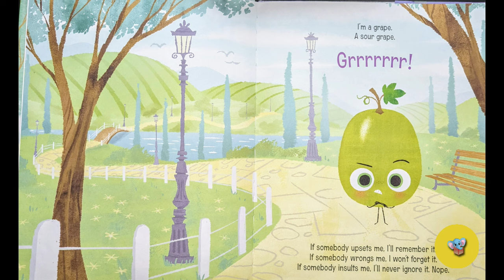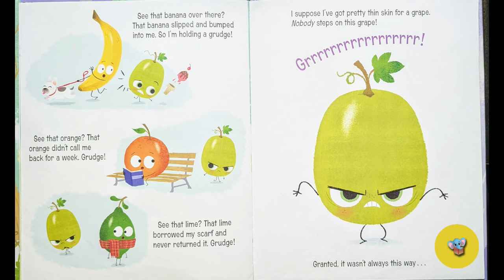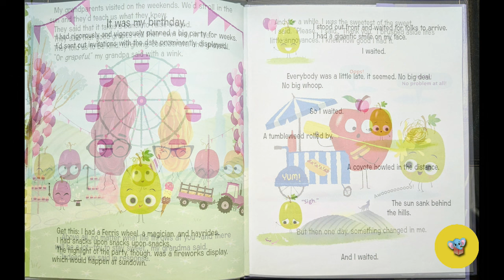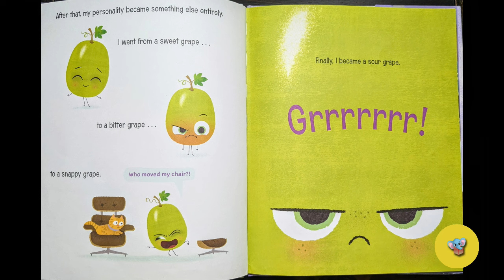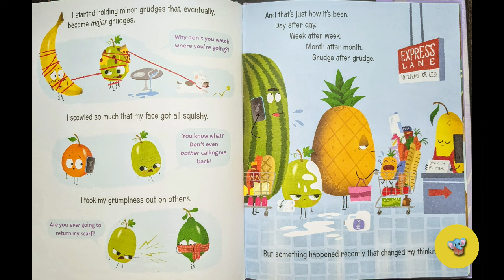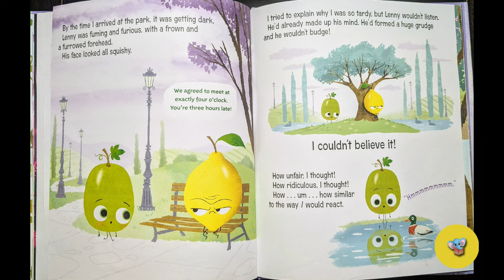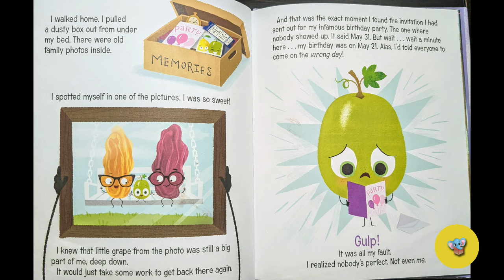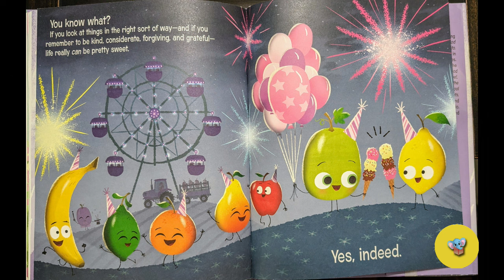The Sour Grape 🍇📚 Kids Book Read Aloud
336 - Kids Storybook Read Aloud - The Sour Grape by Jory John and Pete Oswald
I'm a Sour Grape. I have a bunch of grudges everyone I know. Grrrrr! But maybe there is a sweeter way to roll? Find out if a sprinkling of gratitude and a hint of compassion will be enough to turn one grape from sour to sweet in this book, ripe with humor !